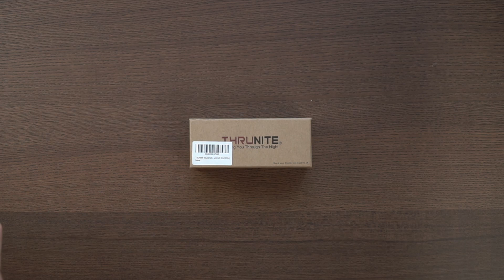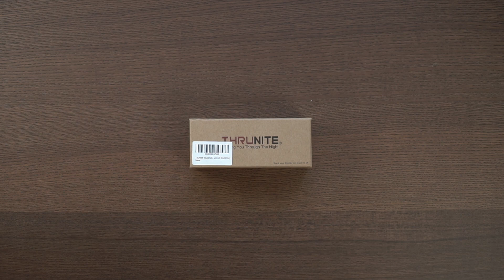🌲 Neutron 2C Thrunite • La Torcia Scomponibile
🚀 NEUTRON 2C
🚀 ALTRI PRODOTTI
😬 ARTICOLI AMAZON CONSIGLIATI
Torcia all'apparenza molto semplice, ma che nasconde nella sua struttura una sezione estraibile per poterla rendere super compatta e utilizzabile in svariati ambiti.